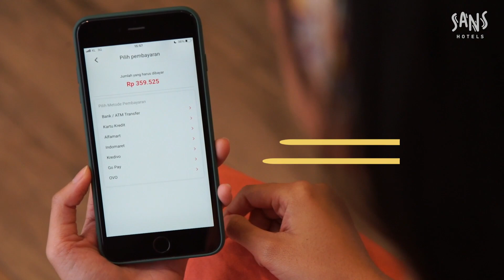SANS Hotel, Hotel aesthetic yang kekinian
Hotel Santuy kekinian Cheeck!✨

Ini lho hotel dengan design yg anak muda banget cocok buat kamu foto2 dan bisa bikin instastory lebih aesthetics.

Yupss namanya SANS Hotels, udah ada di 4 kota besar, Jakarta, Medan, Surabaya dan Yogyakarta!

Yuks booking dari sekarang di aplikasi RedDoorz  dengan mengetik SANS Hotel.